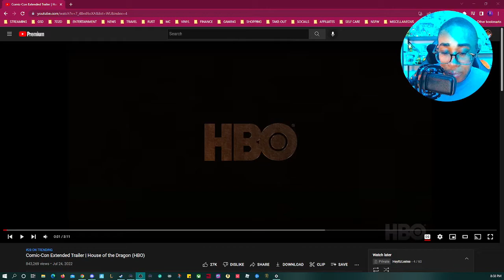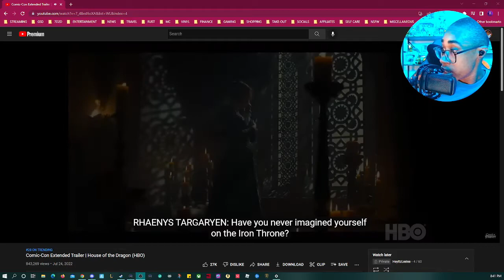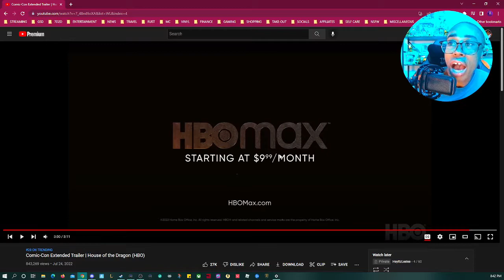HOUSE OF DRAGON TRAILER REACTION!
⤳MY SETUP⬿
Elgato Graphics Card
Elgato StreamDeck
Elgato Boomarm
Razer Wireless Mouse
Razer Headphones
Razer Kiyo Webcam